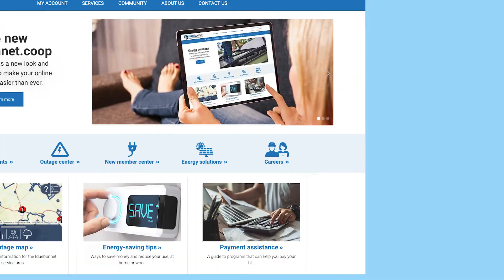Welcome to the new bluebonnet.coop!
Bluebonnet is launching a completely revamped website, with lots of new features. Check it out!